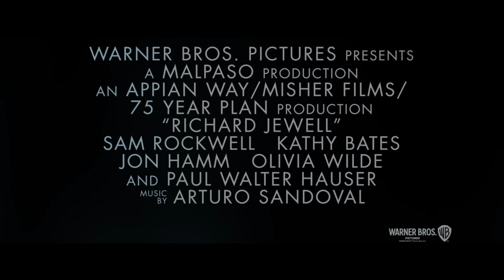RICHARD JEWELL - spot Grace 30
RICHARD JEWELL
W KINACH OD 24 STYCZNIA

Richard Jewell to oparty na prawdziwej historii film w reżyserii Clinta Eastwooda, który uświadamia nam, co się stanie, gdy medialne fakty przesłonią prawdę.
„W Centennial Park jest bomba. Macie trzydzieści minut”. Świat po raz pierwszy usłyszał o Richardzie Jewellu, pracowniku ochrony, kiedy ten zgłosił znalezienie ładunku wybuchowego podczas Igrzysk Olimpijskich w Atlancie w 1996 roku. To zdarzenie sprawiło, że został uznany za bohatera, którego szybka i zdecydowana reakcja ocaliła życie wielu ludzi. Ale już po kilku dniach ten niedoszły policjant stał się głównym podejrzanym nie tylko dla FBI. Oczerniające i zniesławiające go media oraz opinia publiczna zmieniły jego życie w koszmar. Jewell zwrócił się o pomoc do niezależnego, antysystemowego adwokata Watsona Bryanta, stanowczo obstając przy swojej niewinności. Bryant, starając się oczyścić reputację klienta, szybko przekonuje się, że jednoczesna walka z agentami federalnymi, stanowymi, policją miejską i mediami jest naprawdę karkołomna. Dodatkowo nie pomaga mu fakt, że Richard podchodzi zbyt ufnie do tych, którzy próbują go zniszczyć.
W filmie wystąpili zdobywcy Oscara Sam Rockwell (Trzy billboardy za Ebbing, Missouri) w roli Watsona Bryanta i Kathy Bates (Misery, serial American Horror Story) w roli matki Richarda, Bobi, a oprócz nich Jon Hamm (Baby Driver) w roli głównego śledczego FBI, Olivia Wilde (To właśnie życie) w roli Kathy Scruggs reporterki dziennika Atlanta Journal-Constitution oraz Paul Walter Hauser (Jestem najlepsza. Ja, Tonya) w roli Richarda Jewella.
Laureat Oscara Eastwood wyreżyserował film na podstawie scenariusza innego zdobywcy Oscara, Billy’ego Raya (Kapitan Phillips), opartego na artykule z Vanity Fair pt. „American Nightmare - The Ballad of Richard Jewell” (Amerykański koszmar – ballada o Richardzie Jewellu) autorstwa Marie Brenner. Eastwood jest również producentem filmu, a w tym zadaniu pomagali mu Tim Moore, Jessica Meier, Kevin Misher, Leonardo DiCaprio, Jennifer Davisson i Jonah Hill.
W ekipie Eastwooda znaleźli się również operator Yves Bélanger, scenograf Kevin Ishioka, doświadczona projektantka kostiumów Deborah Hopper oraz nagrodzony Oscarem montażysta Joel Cox (Bez przebaczenia), od lat współpracujący z Eastwoodem przy licznych filmach. Muzykę skomponował Arturo Sandoval, autor ścieżki dźwiękowej do Przemytnika z 2018.
Warner Bros. Pictures, we współpracy z Malpaso Productions, przedstawia produkcję Appian Way/Misher Films/75 Year Plan pod tytułem Richard Jewell. Film będzie rozpowszechniany przez Warner Bros. Pictures.

WIĘCEJ NA:

OFICJALNA STRONA WARNER BROS. ENTERTAINMENT POLSKA
SNAP: @warnerbrospl